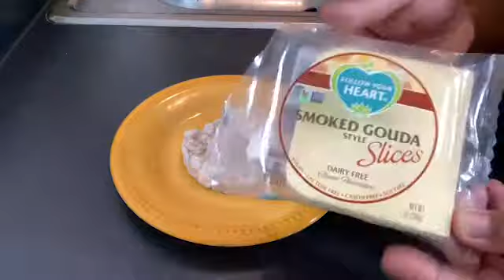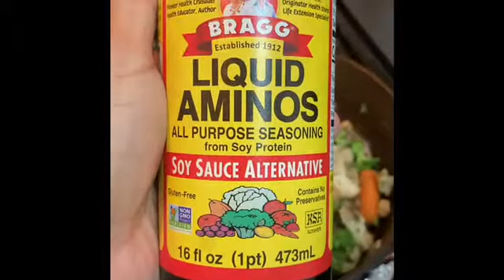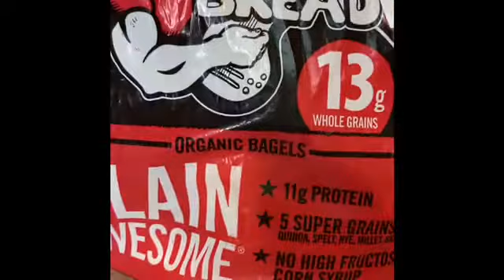Let’s get healthy together/meal prep Sunday. (Plant based)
Health is wealth, join the journey.